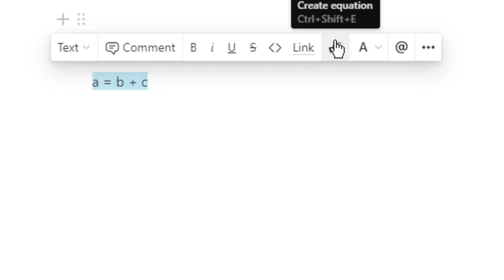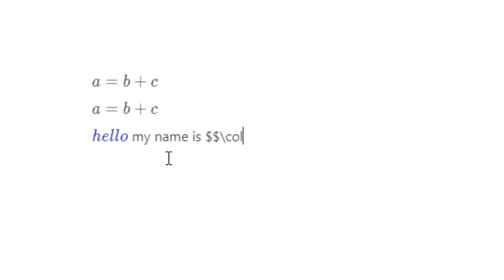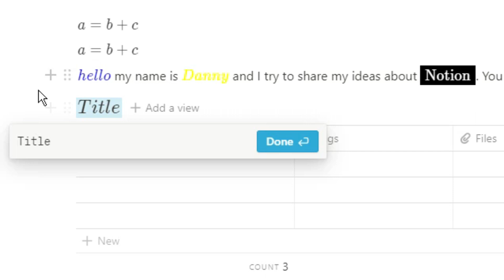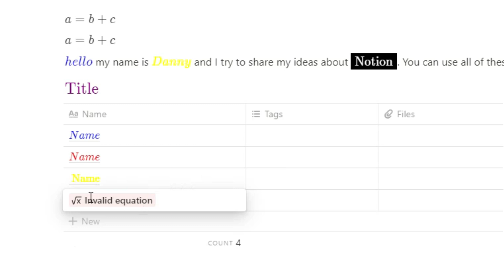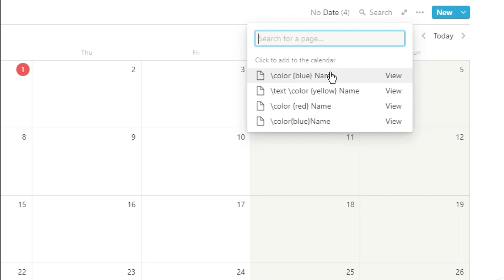Colourful Notes in Notion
Having colourful notes in Notion is something I was trying to figure out. How I take notes in Notion may differ from you but I like obvious highlights in my study notes. Colourful note-taking in Notion is now possible with inline math.

⏰ TIMESTAMPS ⏰
0:00 Intro
0:23 How to make Math
1:00 Colour text
1:30 Colour box
2:35 Database colours
3:58 Different views